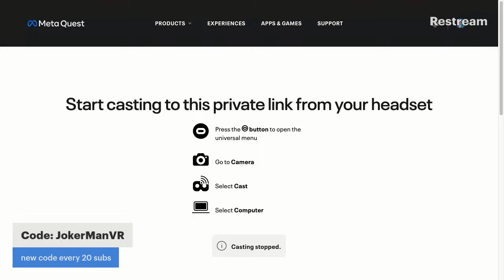Playing Gorilla Tag Codes Live!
Joining Codes In Gorilla Tag Live With Viewers